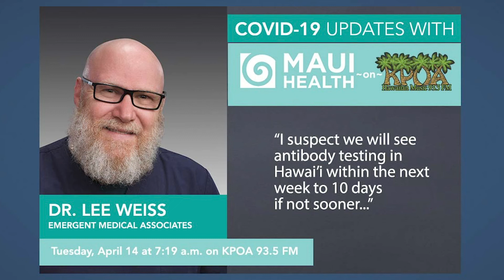Dr. Lee Weiss with Today’s Maui Health COVID-19 Update